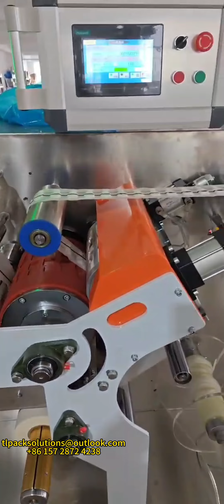Spoon Straw Packaging Machine-Packaging Disposable Ice Cream Spoons 湯匙吸管包裝機-包裝拋棄式雪糕勺子